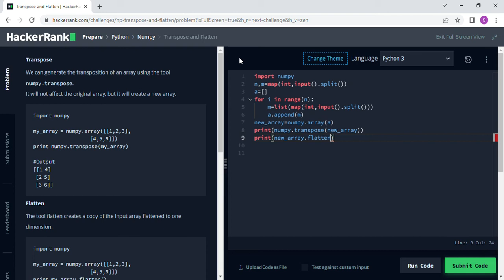Transpose and Flatten || HackerRank Solution || Numpy